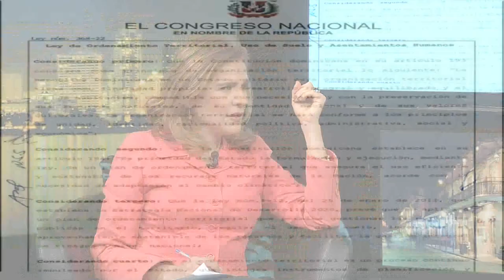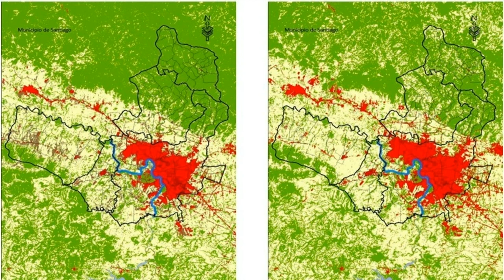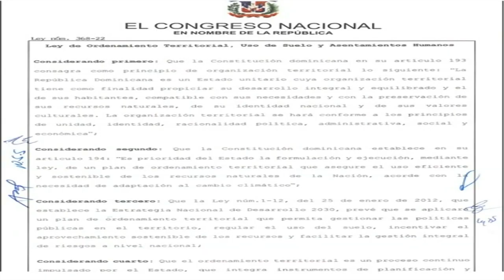Presentación nueva Ley de Ordenamiento Territorial RD